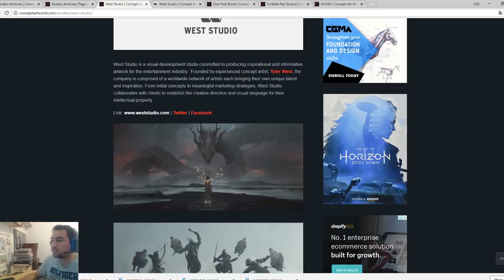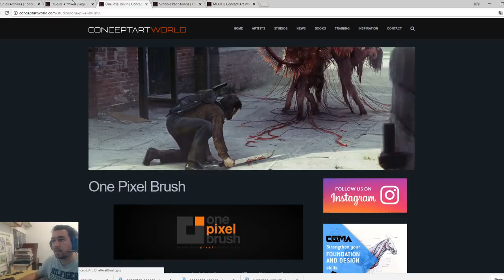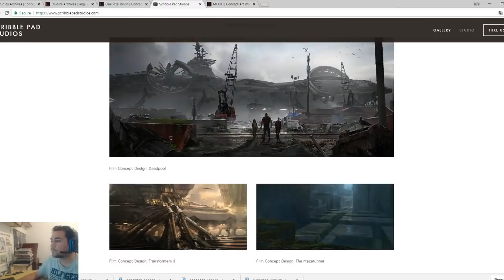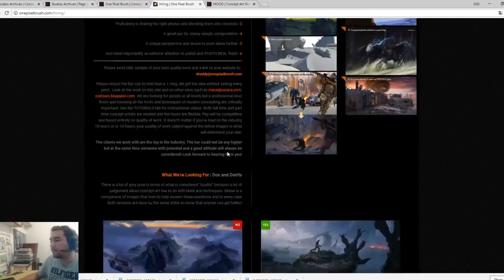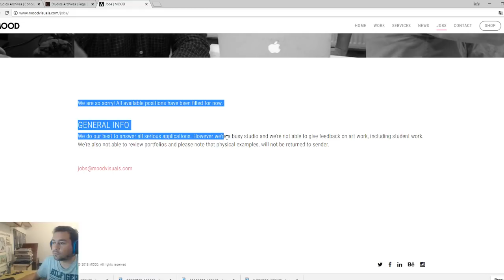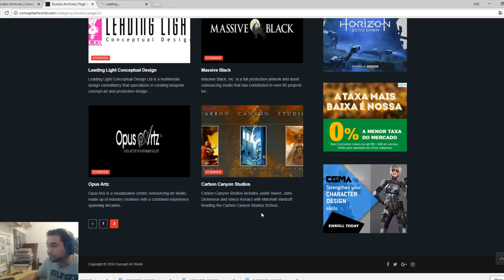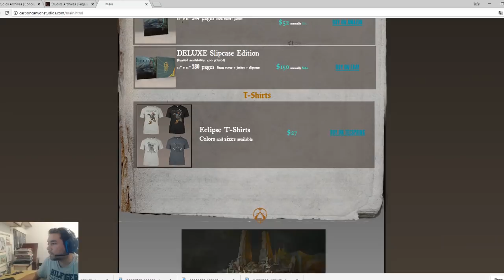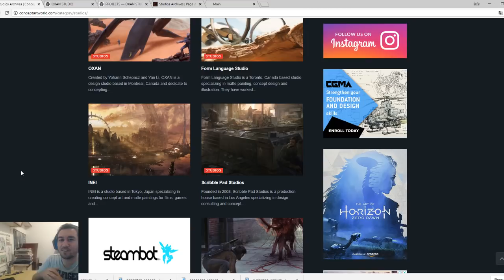Estúdios de Concept Art